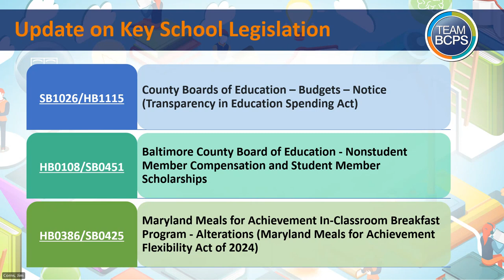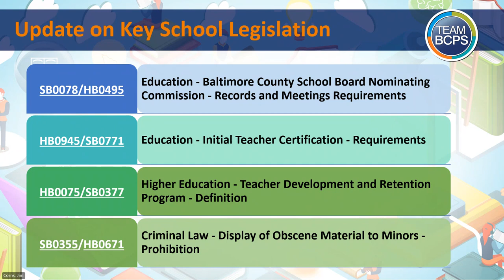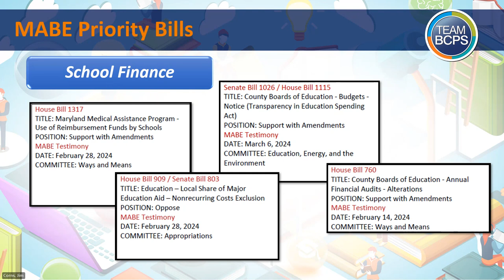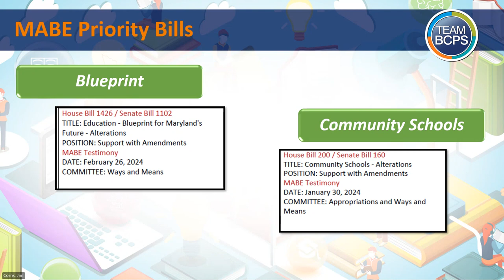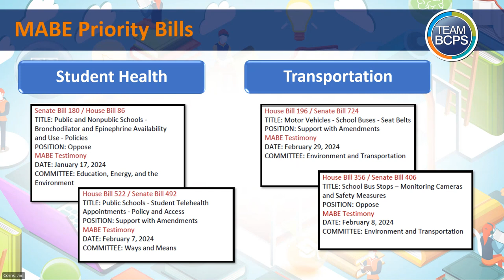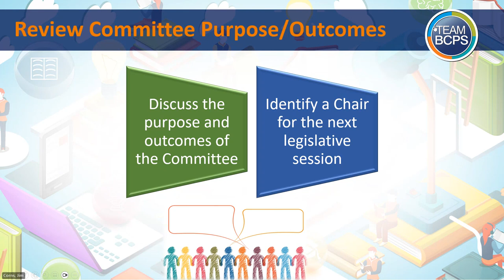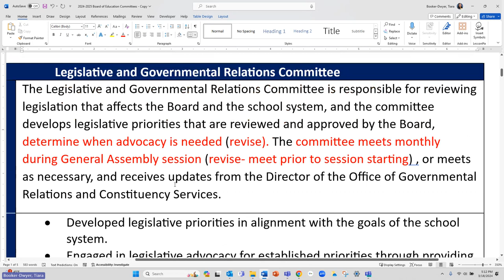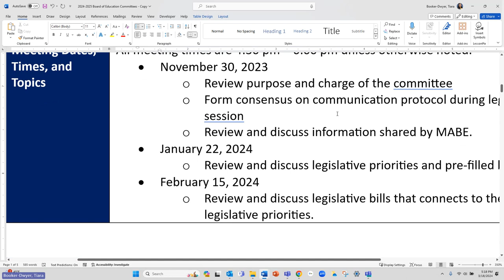LEGISLATIVE AND GOVERNMENTAL RELATIONS COMMITTEE MEETING 3-18-24